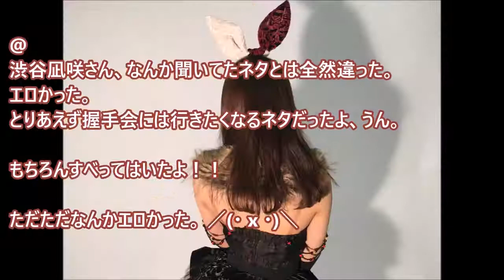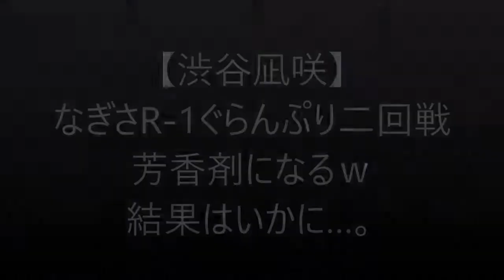渋谷凪咲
AKB48 Showroomプレイリスト HKT48 Showroomプレイリスト .

欅坂４６-欅って、書けない？【２０１７年書き初め大会】 欅坂46 小林由依 けやかけ まとめ vol.1 .